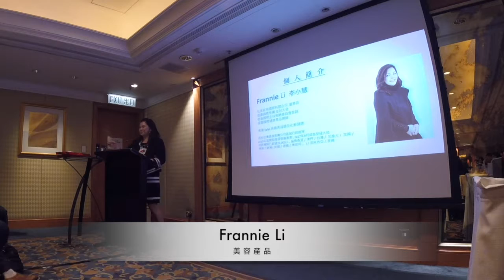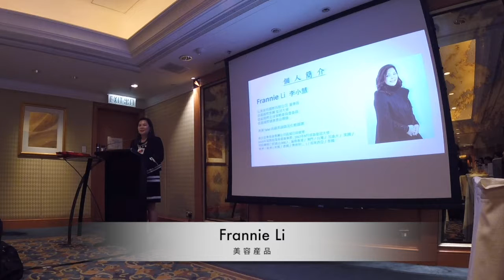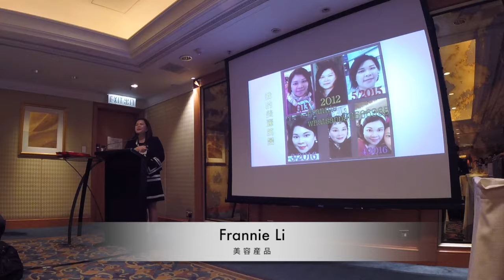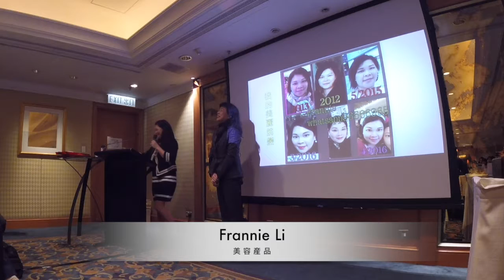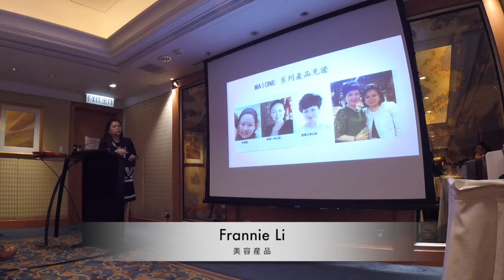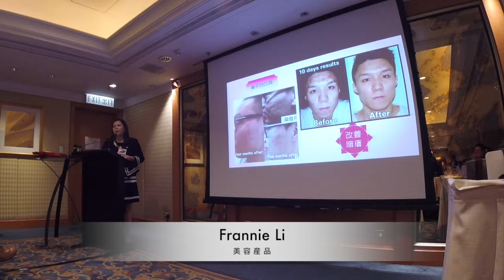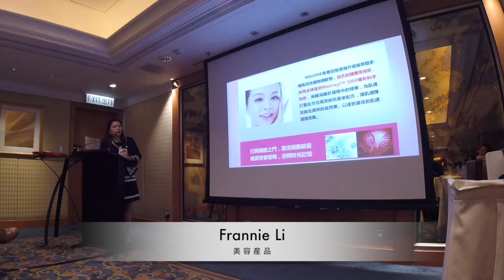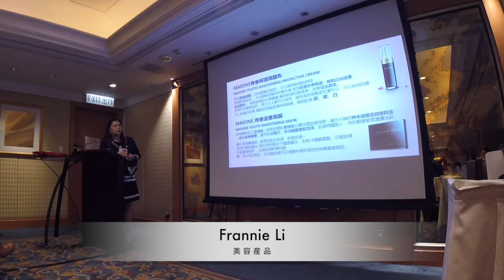Frannie Li - 美容産品